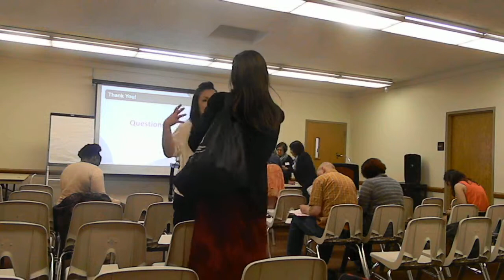DSCN02612 Extreme Types of Asians and Asian Americans. NIU Panel Discussion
(c) 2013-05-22 Rey Ty  Northern Illinois University DeKalb Asian American Resource Center Michelle Bringas Shiraz Tata